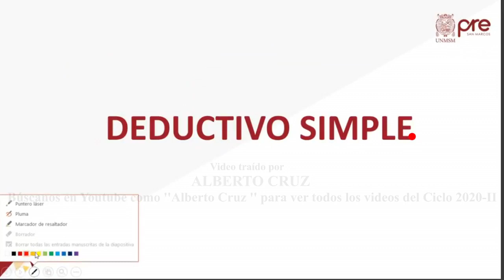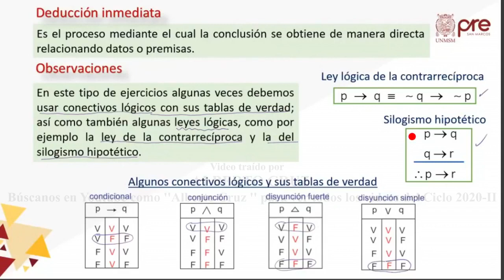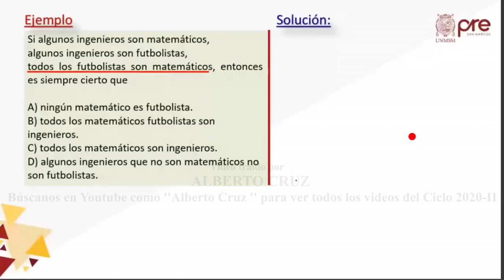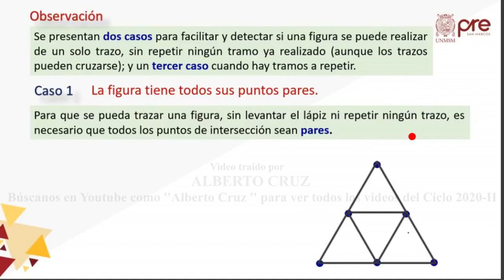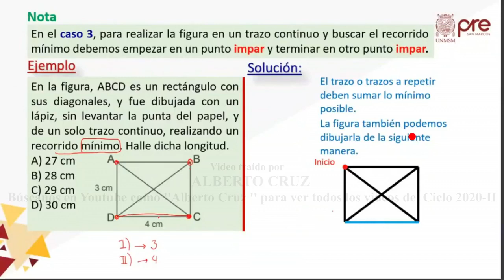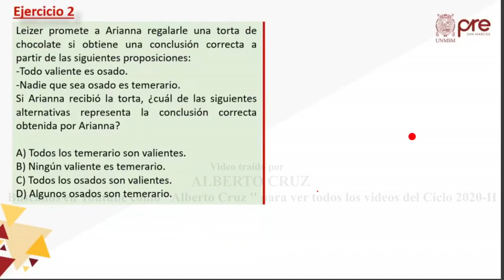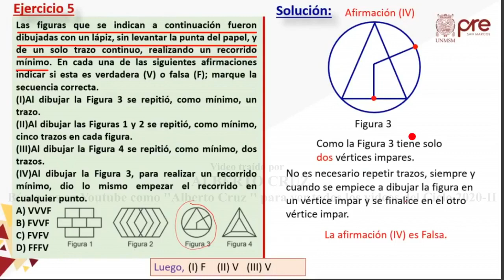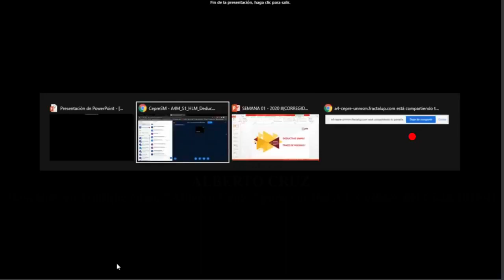H. MATEMÁTICA SEMANA 1 PRE SAN MARCOS 2020 II ¨X¨📚🖥️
Semana 1
Ciclo: 2️⃣0️⃣2️⃣0️⃣ 2️⃣
📚Curso: H. Matemática
📌Tema: Deductivo Simple, Trazo de Figuras.
Profesor👨🏻‍🏫: William Aguirre.
🌐Extra "Libro CEPUSM 6ta Edición"